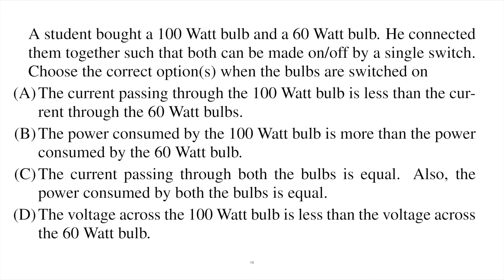NAEST 2019: Screening Test Question 17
Question 17 of National Anveshika Experimental Skills Test NAEST-2019.

A student bought a 100 Watt bulb and a 60 Watt bulb. He connected them together such that both can be made on/off by a single switch. Choose the correct option(s) when the bulbs are switched on
(A) The current passing through the 100 Watt bulb is less than the current through the 60 Watt bulbs.
(B) The power consumed by the 100 Watt bulb is more than the power consumed by the 60 Watt bulb.
(D) The voltage across the 100 Watt bulb is less than the voltage across the 60 Watt bulb.